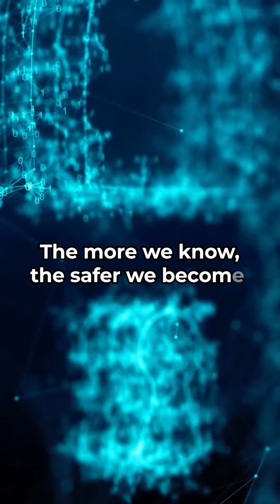Myths vs Realities in Cybersecurity | InfoSec4TC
In a world where data is gold, are you sure you know the difference between myths and realities when it comes to cybersecurity? Let's find out.
The discussion likely explores prevalent misconceptions surrounding cybersecurity practices, technologies, and threats, contrasting them with the actual challenges faced in the field.

  🍁 𝐀𝐁𝐎𝐔𝐓 𝐈𝐧𝐟𝐨𝐒𝐞𝐜𝟒𝐓𝐂🍁
#1 Cyber Security Online Training Provider 🌐
All you need to build your Cyber Security Career 🚀

InfoSec for Training and Consulting AKA infoSec4TC is a cyber security online training provider that provides the following:
1- Cyber Security Professional Courses.
2- Cyber Security Resources Portal
3- Real Cyber Security Project Training.
4- Cyber Security Career Consulting and Mentorship
5- Cyber Security Career Path Designing
6- Technical Background Evaluation.
7- Latest Exam Practice Questions